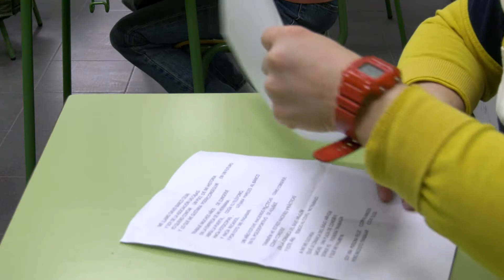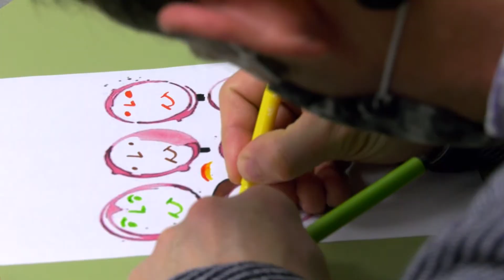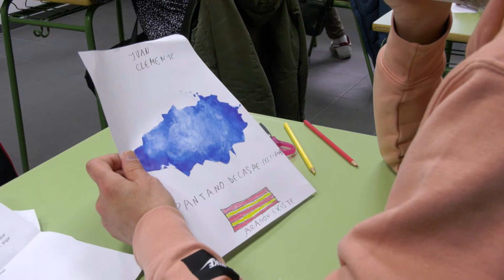Programa Europeo Erasmus +: Alcañiz | Territorio Vivo ATV 355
La Asociación las cañas de Alcañiz está dentro del proyecto europeo Erasmus + que tiene como objetivo fomentar la inserción de personas con síndrome de down en el medio rural. Este proyecto se ha implantado ya en Alcañiz y en Binéfar.